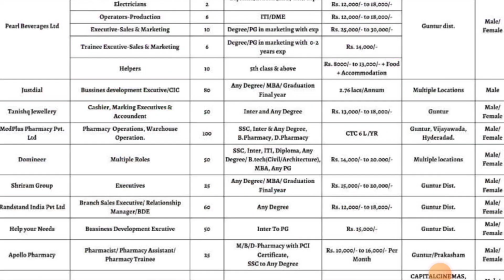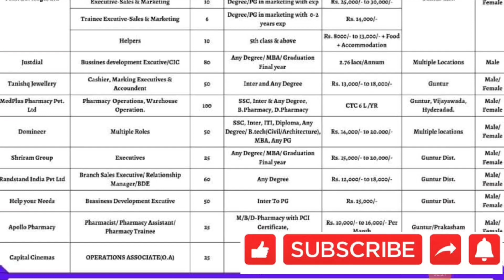Ap-Ts Hyderabad- వైజాగ్ లో ఉద్యోగాలు|Latest Hyderabad Jobs Vacancies|Vizag Job Vacancies Telugu 2022